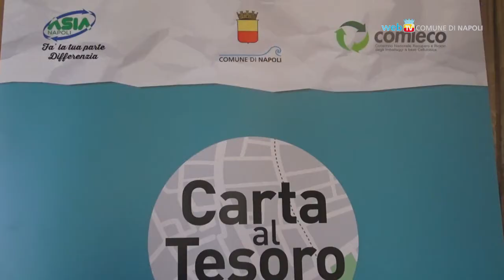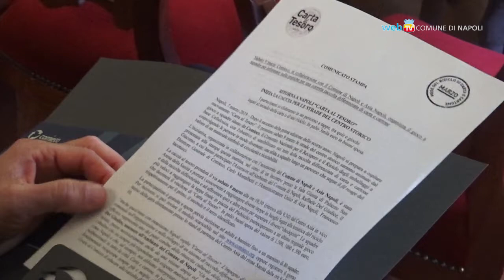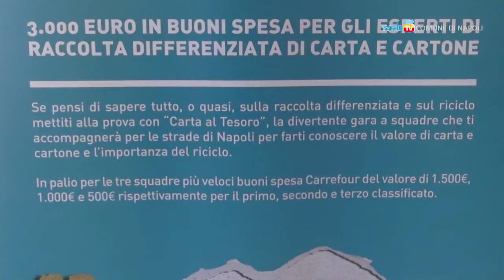Torna 'Carta al tesoro', la gara a squadre sulla raccolta differenziata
Sabato 9 marzo, dal Centro Asia in Vico Arena alla Sanità, la nuova edizione della gara a squadre ideata da Comieco per la corretta differenziata di carta e cartone. La partecipazione è gratuita e ci sono in palio buoni spesa per i primi tre classificati.